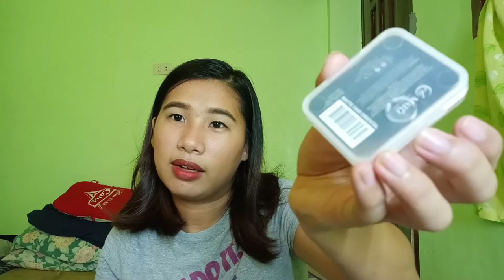What's On My Make Up Bag? | Reyanne Ghell (PHILIPPINES)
Hope we could get along more. Your Kdrama Addict/Lover and Make-up-junkie youtuber.
see you on my videos guys, always remember to pray always and follow your dreams!!!

Romans 8:18
I consider that our present sufferings are not worth comparing with the glory that will be revealed in us.

Camera use: Oppo F11 Pro Front and Back Camera
Any copyright content is not intended.